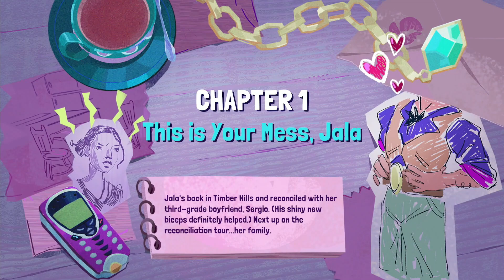THIRSTY SUITORS | GAMEPLAY [NO COMMENTARY]